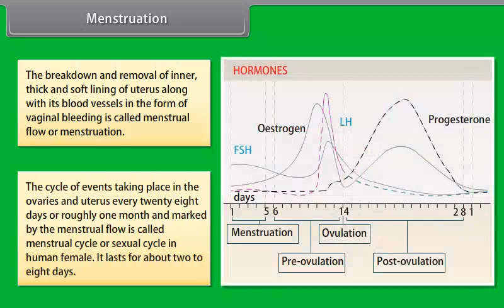Menstruation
Check out our Thinkbooks on Amazon, teaching 21st Century skills like:
- Analytical Thinking,
- English Ability and
- Maths Aptitude